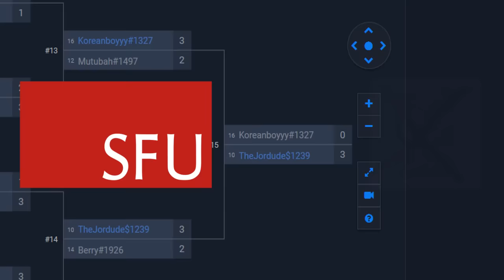SFU's Hearthstone Grand Open Tournament Cinematic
Putting up some hype for my club, the Simon Fraser University's Hearthstone Inn first official LAN tournament! For all the details of the event, here is the event

Sign up to join the Fullscreen network like me!Become a Youtube partner with many many benefits